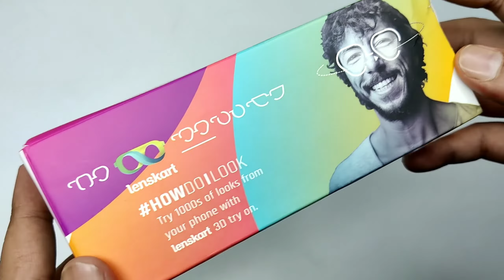Shark Tank Me Peyush Bansal Ne Jo Chasma Use Kia Tha Uski Unboxing review Lenskart Blu Computer 👓🕶️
Buy Link
Download App.
Go To Shark Tank Option

Lenskart
LENSKART
Glass
sunglasses
computer glass